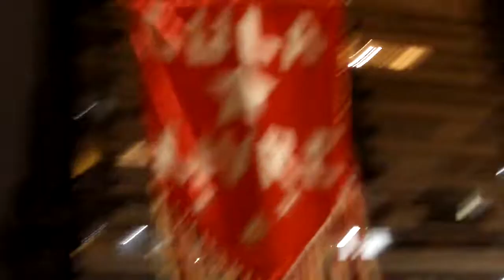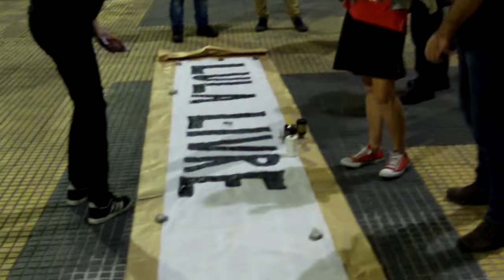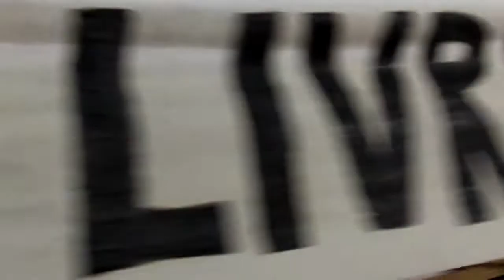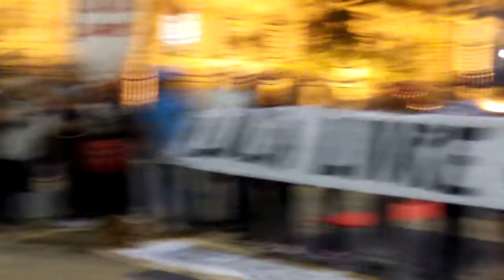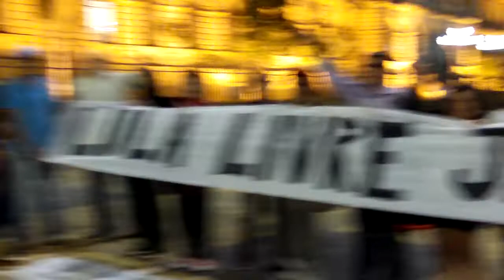Boa noite presidente Lula - pça republica-SP 15.04.2019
Coletivo resistência em ato a favor da liberdade de Lula.
Boa noite presidente Lula na praça da republica com participação especial do companheiro Raimundo Bonfim, coordenador nacional da Central de Movimentos Populares (CMP).